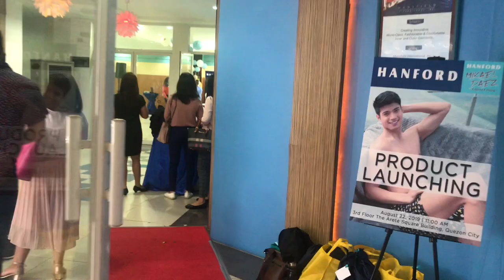MIKAEL DAEZ-MEGAN YOUNG IN FRANCE FOR WEDDING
Mikael Daez admits on cam he and girlfriend Megan Young were in France last week for a wedding